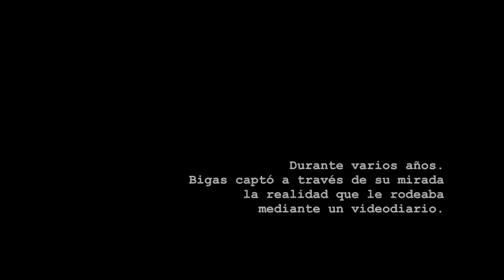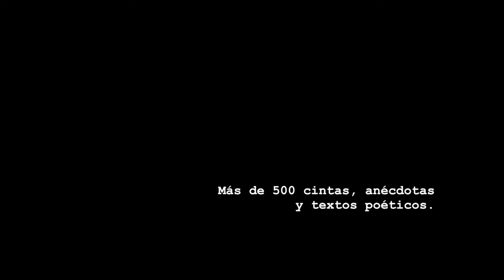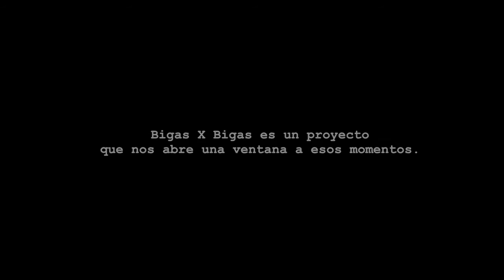"Bigas X Bigas" (2017) (Trailer)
El director de cine Bigas Luna (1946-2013) era, por encima de todas las cosas, un narrador de imágenes, tanto cinematográficas como pictóricas. Este voyerismo tan intrínseco en él cultivó un inmenso deseo por hacer una película verista: rodar a alguien sin guión y sin ningún tipo de parafernalia, mostrando al personaje en toda su pureza. Probablemente esto fue lo que le impulsó a captar la realidad que le rodeaba mediante un vídeo-diario. Un cuadro formado por diferentes escenas únicas de su vida. Más de 500 cintas, diversos vídeos, textos pictóricos y archivos de audio por los que desfilan escenas familiares, reflexiones íntimas y charlas cómplices con actores y amigos. Bigas x Bigas es una película verista experimental que pretende abrirnos una ventana a esos momentos. Un viaje a través de sus vivencias y reflexiones en el que Bigas se desmonta a sí mismo mostrando su yo más íntimo y personal no sólo como artista, sino como ser humano.